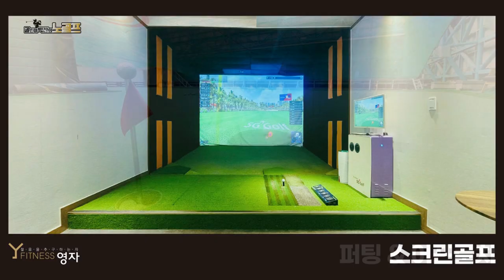젊음을 추구하는 자 영자피트니스 (박경훈프로 1부)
영자피트니스 신도림